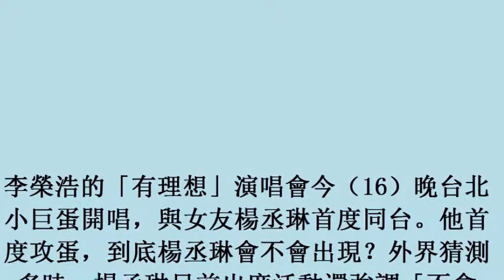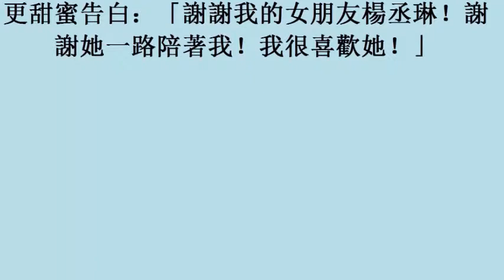首次同台 李榮浩攻蛋甜蜜「強吻」楊丞琳